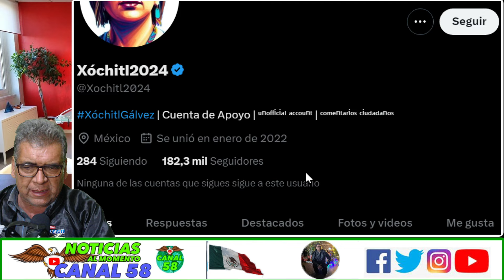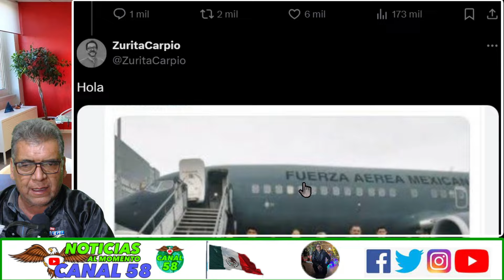MONTAJE VS EJERCITO! Han querido destruir a AMLO y ni una pluma le han quitado a nuestro gallo